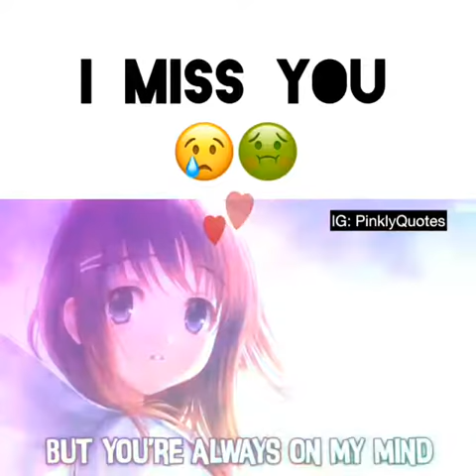I miss you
Now I'm running late, am not a coffee drinker
But I lose sleep just thinking of you, so pour me a cup, I need you wake up,
I need some love...
Now give it to me..
Cause ever where you go I'll follow you
I'll give you all of me
Give me all of you.
I gotta go something
But you are always on my mind.
See you distract me
But I'm distracted without you
I don't know to focus
Baby teach me how. Too